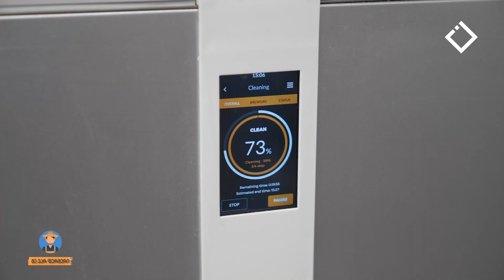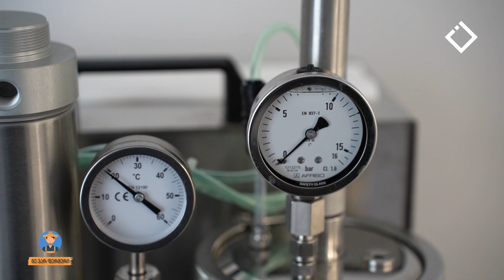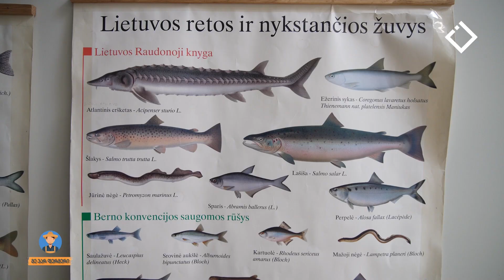აგრარული უნივერსიტეტი ლიეტუვაში | მე ვარ ფერმერი | 01.10.2024